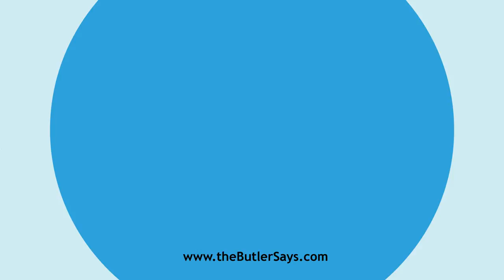Learn how to say this word: "Discoboli"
This is the definition of "Discoboli":
pl.   of Discobolus